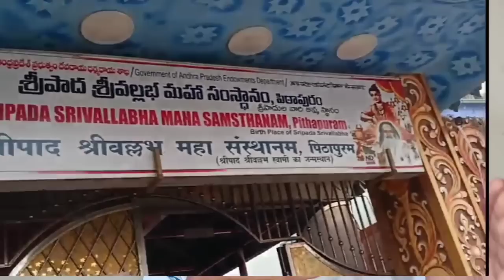तीन दिवसीय पिठापुरमधे आलेला अनुभव स्वामीचं लक्ष असतं आपल्यावरनेहमी